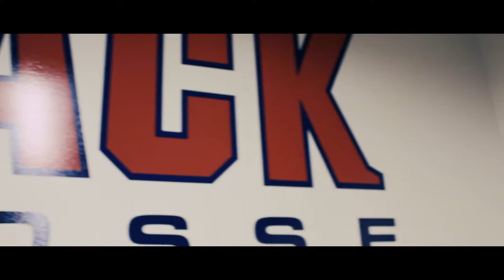Pack Journey Vol. 4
Welcome to CSU-Pueblo Men's Lacrosse Weekly Vlog volume 4.

Title: Battle of Kings Composer: Per Kiilstofte Genre: Epic Music Time: 03:24 (Tempo: 78)